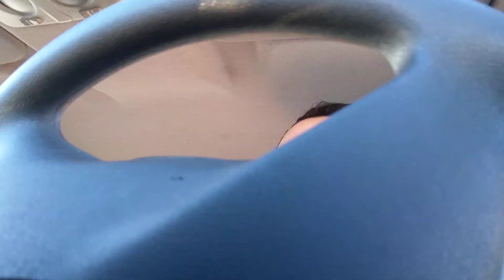SERIE B post Spezia-EMPOLI 1-0 / Brutta partenza!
Post match di serie B tra spezia ed empoli finisce 1-0!